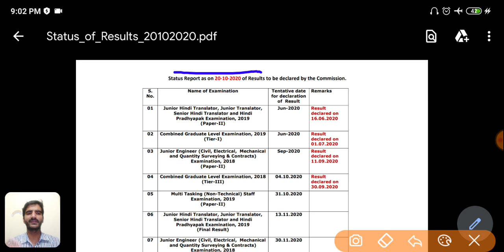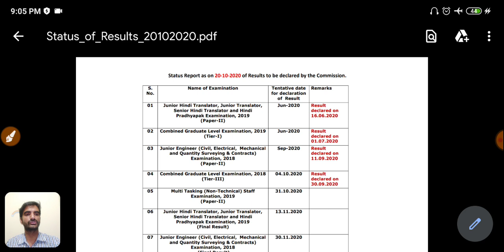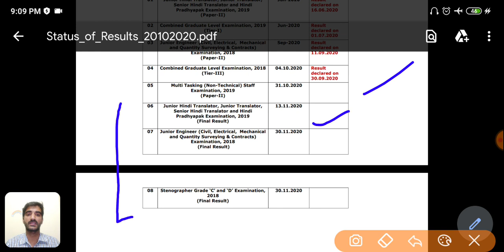SSC Results Status Report Update , MTS Tier 2 Tentative Result Date Explained ( Why it is late ? )